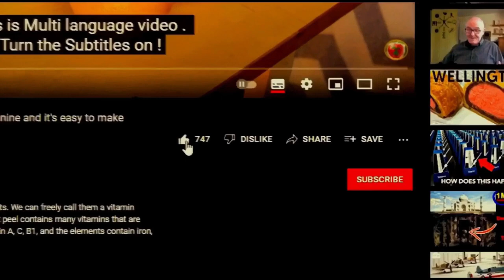Eliminate TOMATO ROT EFFECTIVELY ! Fast weed removal